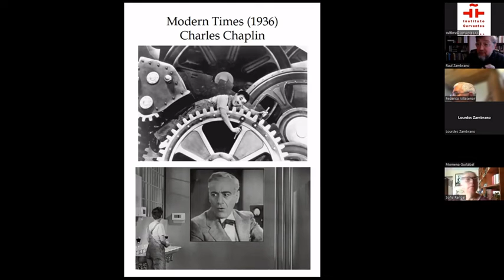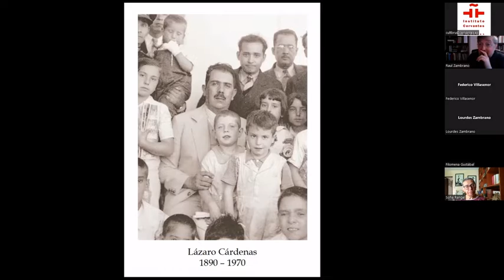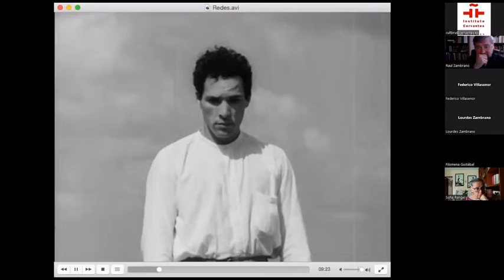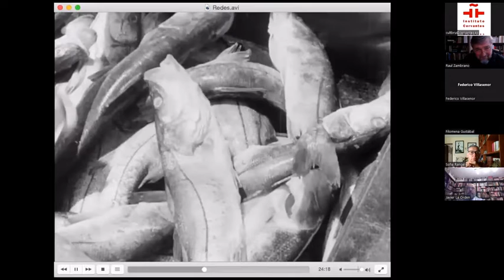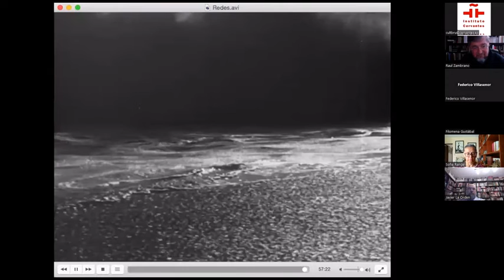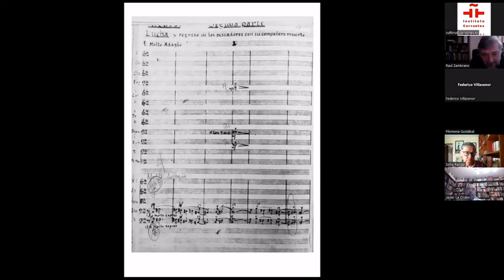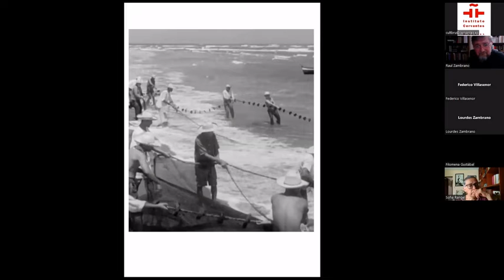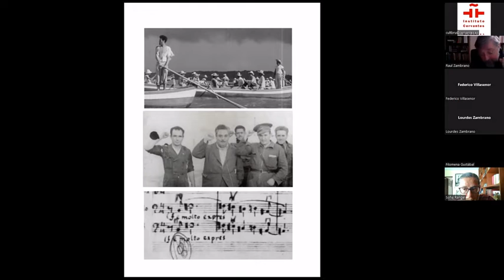Redes (1934) Carlos Chávez vs Silvestre Revueltas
“Redes” de es una película que habla a través de su música. Conflicto en blanco y negro de un pueblo de pescadores en Veracruz, que refleja otro conflicto, aquel entre Carlos Chávez y Silvestre Revueltas, músicos, camaradas y cómplices cuya amistad y colaboración se fractura en un momento muy puntual, que involucra la querella entre dos orquestas, dos proyectos musicales y la llegada de Lázaro Cárdenas a la presidencia y la maravillosa música de “Redes”.